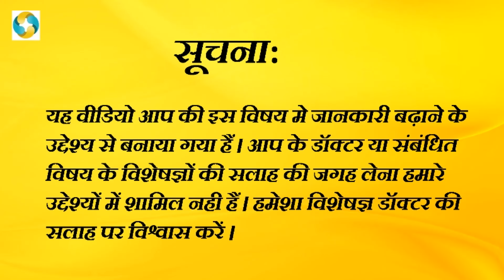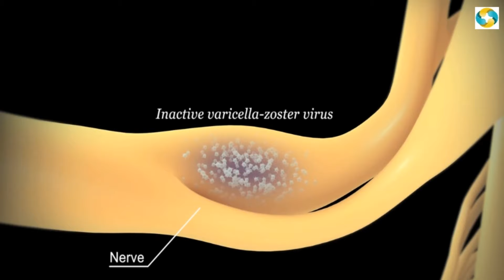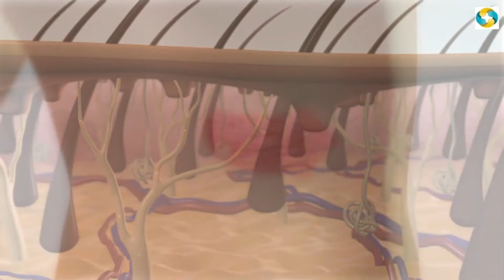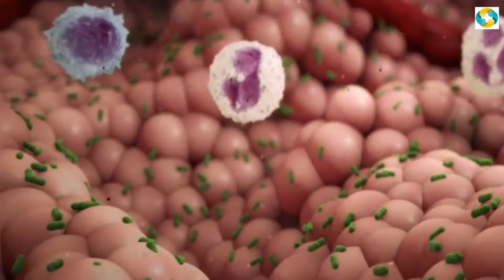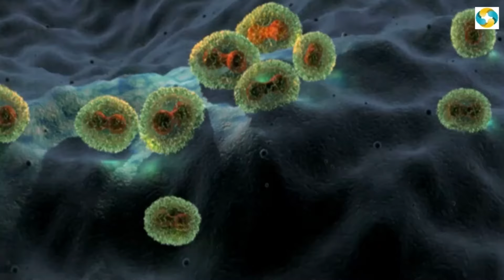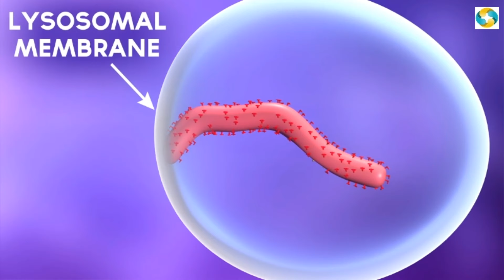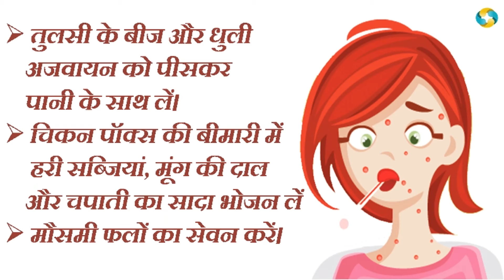चेचक में क्या खाएं क्या नहीं | Chicken Pox Me Kya Khana Chaiye Kya Nahi | Chicken Pox Food In Hindi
100% Organic aur safe skin care products extra discount ke sath kharidne ke liye Visit kre👇

चेचक में क्या खाएं क्या नहीं || Chicken Pox Me Kya Khana Chaiye Kya Nahi ||
Chicken Pox Food Eat And Avoid, ke video me aap janenge ki kya hota hai chicken pox, kya hai chicken pox karan wa lakshan, chicken pox me kya khayen aur kin chizo se parhej kare, chicken pox se nipatne ke gharelu upay kya hai, is ke alawa aur bhi bhut kuch janyenge aap aaj ke is video me.

मीजल्स |खसरा | लक्षण, बचाव | और टीकाकरण || Measles | Symptoms | Treatment |  Vaccination In Hindi

Concept & Voice- Satish Pandey

Voice Editor- Ashish Pal

Created By- Preeti Kashyap & Shilpi Sharma